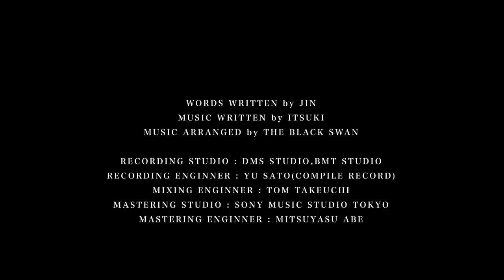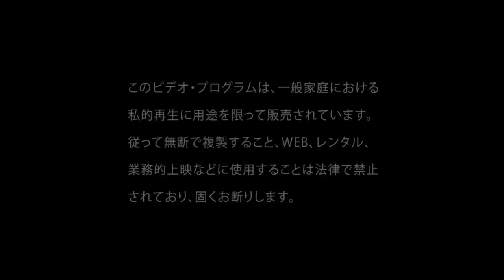THE BLACK SWAN「失い」(Music Video)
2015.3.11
2nd MAXI SINGLE
「失愛と依存、その感触」
1. 失い
2. I'M SHIT NOODLE, BUT...
3. ETERNAL SLEEP

INCLUDE 3SONGS
BMT-03    ¥1,500(TAX OUT)

【INSTORE EVENT】
※メンバーの気分次第でどこかに「喰種」が現れるかも…!?
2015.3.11　LIKE AN EDISON大阪店 14:00〜 儿プロデュース
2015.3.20　LIKE AN EDISON名古屋店 12:00〜 樹プロデュース
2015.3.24　magical square広島  16:00〜 誠プロデュース
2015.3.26　ZEAL LINK大阪店 12:00〜 RENAプロデュース
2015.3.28　little HEARTS.新宿店 11:30〜 煉プロデュース
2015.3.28　池袋BRAND X 19:00〜 儿プロデュース
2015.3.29　LIKE AN EDISON東京店 12:00〜 樹プロデュース
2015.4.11　ZEAL LINK高田馬場 13:00〜 誠プロデュース
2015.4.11　自主盤倶楽部 18:00〜 RENAプロデュース

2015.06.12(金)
高田馬場AREA
1ST ANNIVERSARY ONEMAN LIVE
「WE ARE VERY FUCKIN' SHIT NOODLES, BUT...」
※入場者全員にSHIT NOODLE無料配布!!

OPEN 18:30 / START 19:00
ADV ￥3,000- / DAY ￥3,500- (D代別)

【TICKET】
[先行発売]
2015年2月27日(日) 高田馬場AREA公演にて先行発売。
整理番号A-1～100番販売　SOLD OUT!!

[一般発売]
2015年3月15日(日)〜
イープラスにて発売
■購入ページURL（パソコン／スマートフォン／携帯共通）

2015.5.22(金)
池袋EDGE
THE BLACK SWAN PRESENTS 3MAN EVENT
「KILLER×KILLER CARNIVAL vol.3」

※全バンド60minステージ

OPEN 17:00 / START 17:30
ADV ￥3,500- / DAY ￥4,000- (D代別)

【CAST】
THE BLACK SWAN
DEZERT
黒百合と影

【TICKET】
[一般発売]
2015年3月7日(土)〜